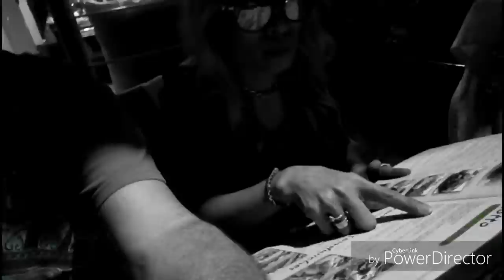April 2, 2017